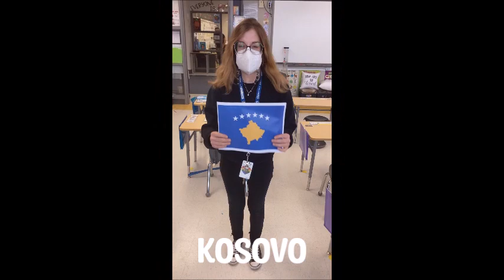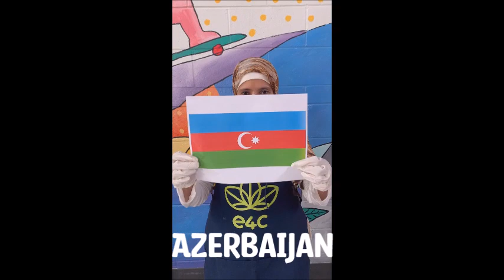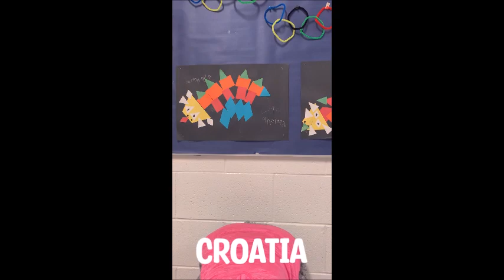Balwin School - We Believe - Beijing 2022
The BalwinFamily celebrates the spirit of the Olympics and our belief in the strength of our diversity!!